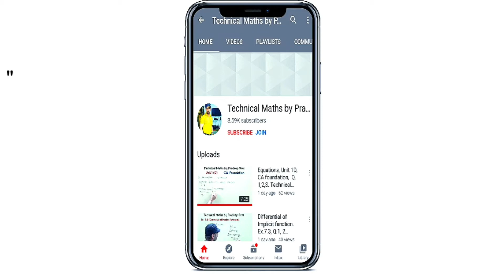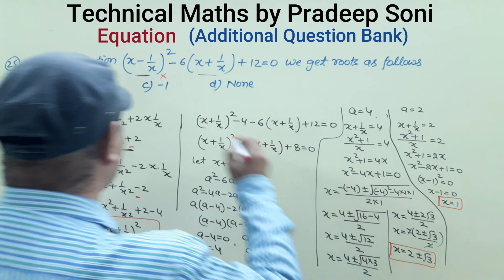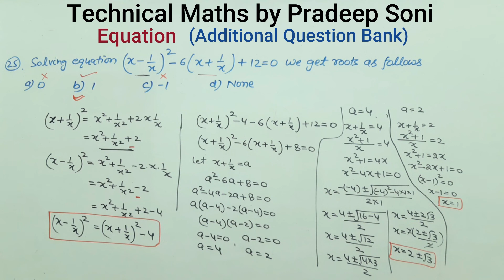Que 25, Equation, Additiional Question Bank, Technical Maths by Pradeep Soni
In this video we will learn the very important topic for CAfoundation students. The topic is Equations with important question 25 of Additional Question bank
we will use the very short method and tricks of maths for quick result.

very easy short tricks...            Technical Maths by Pradeep soni